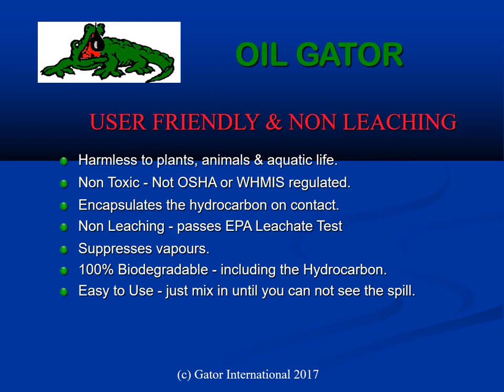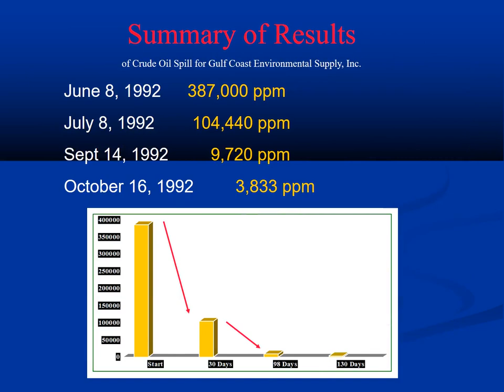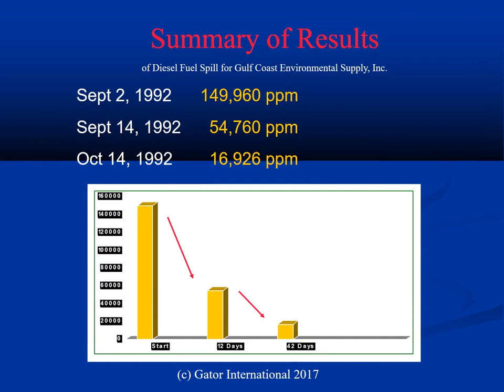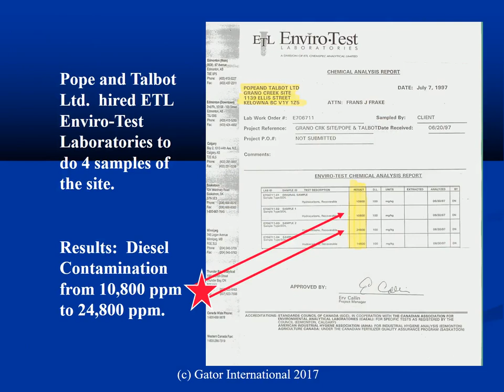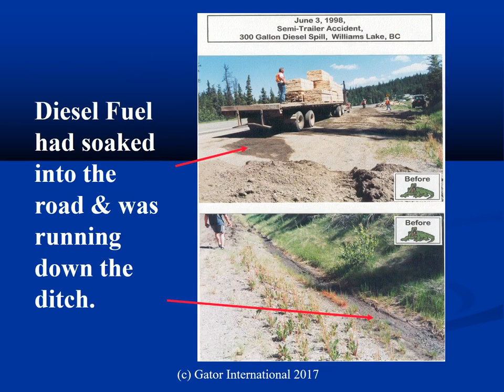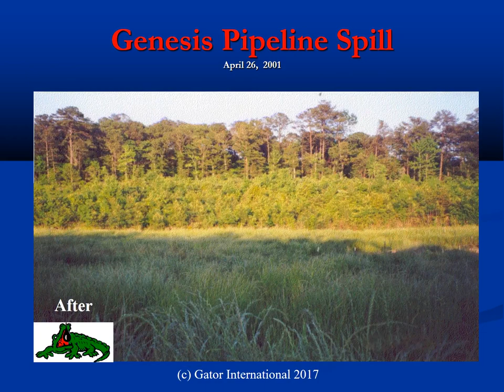Oil Gator by Gator International 2017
Enjoy this 2017 Power-Point show of historic Oil Gator projects, showing the remediation results, testing and approvals along the way. Oil Gator is a proven bio-remediation solution for your oil spill problems. Its patented product will break down your hydrocarbon spills in 60-90 days, and literally eat the hydrocarbons out of the ground. On initial application the saturated product will look a natural brown colour, instead of the obvious black of an oil spill, improving its immediate appearance and showing that the product has indeed incapsulated the oil product. With the addition of moisture, the natural bacteria will begin degrading the hydrocarbon that the Oil Gator has absorbed. Because Oil Gator does not leach, there is no risk of the oil product leaking back out into the environment.

Transformer Oil spills of PCB's up to 499 PPM are approved by the State of Alabama for treatment  by Oil Gator, based on proven results in breaking down polyclorinated bisphenyl products (PCB) in lower concentrations.

The following reductions in oil concentration after treatment are shown:

Crude Oil from 387,000ppm to 3,833ppm in130 days ( 99% )
Diesel Fuel from 149,000 to 16,926ppm in 42 days ( 88.6 % )
Crude Oil from 110,000 to 5,540ppm in 105 days ( 94.9 % )
Diesel Fuel from 24,800 to 269ppm in 83 days ( 99 % )

As our results clearly show, Oil Gator can reduce the hydrocarbon concentrataions quickly, easily, and most importantly, in a cost effective way with no more damage to the environment.

Oil Gator is natures way to bioremediate hydrocarbons. Gator Products are distributed through authorized resellers only. Contact your local oilfield or industrial equipment supply shop for samples or to place an order.